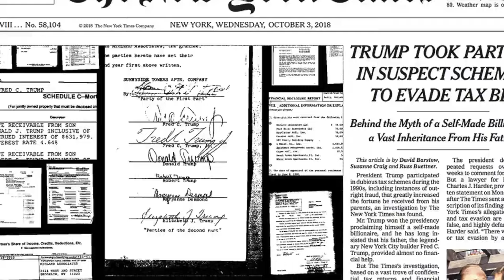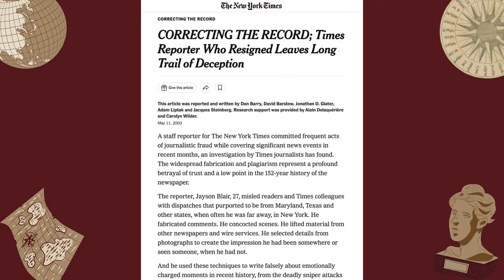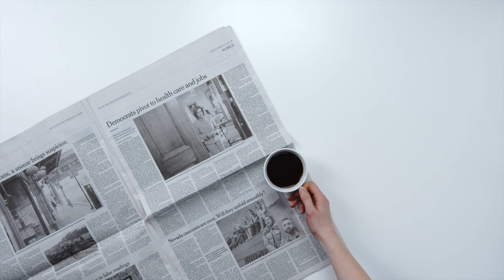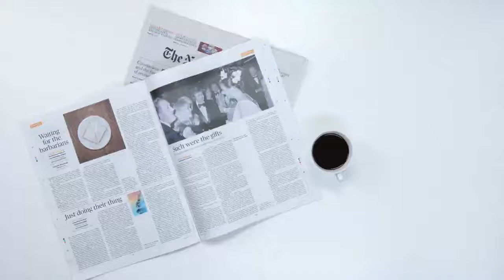Jayson Blair: The Largest Plagiarist We Have Ever Seen │ Ludicrous Atrocities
*THIS IS A REUPLOAD! THE ORIGINAL VIDEO WAS DELETED IN A YOUTUBE GLITCH.

Timestamps:
( 0:00 ) Intro
( 0:16 ) Video Topic: Jayson Blair
( 0:18 ) Timestamps In The Description Box
( 0:25 ) What Is Ludicrous Atrocities?
( 1:18 ) Jayson Blair: The Largest Plagiarist We Have Ever Seen
( 17:56 ) Final Thoughts
( 18:35 ) Outro

Welcome back to another episode of ‘Ludicrous Atrocities’, today we are talking about the world’s largest plagiarist named Jayson Blair who worked at the covenant ‘The New York Times’ newspaper. We discuss his rise to fame and his fall from grace in the journalism world, the aftermath of his scandal, and where Jayson is doing today.

Ludicrous Atrocities is a series on my channel where I find the most mind-boggling crimes ever committed, but the things these crimes all have in common are that they are mostly non-violent and the funniest crimes I have ever found. They are much more lighthearted. Basically, I know for a lot of people the true crime genre can be hard to stomach. Most of the time you’re hearing about the most deranged things happening to unsuspecting victims. This series is for those of you who want to get into true crime drama but can’t hear about violent crimes, so I have gathered a list of non-violent crimes that are just humorous. Something illegal happened but for the most part in most of these stories, no one is harmed, at least not physically, maybe financially they are. It’s supposed to be light-hearted, telling you about a crime that hopefully teaches you some history and you walk away without a heavy true crime case on your mind.

 I hope you’re as excited as I am!

- All The Love, Serenity ✎

Personal Bio:
My name is Serenity G. Patrick, I’m 21 years old, and from South West Texas. I have watched YouTube videos since 2012 and have always been in love with this platform. With that being said, I make videos on various topics including true crime, crafting/baking, vlogs, my daily life activities, travel, chronic illness awareness, weeks in my life, and whatever I feel like doing videos.